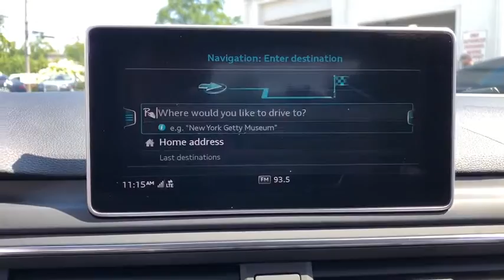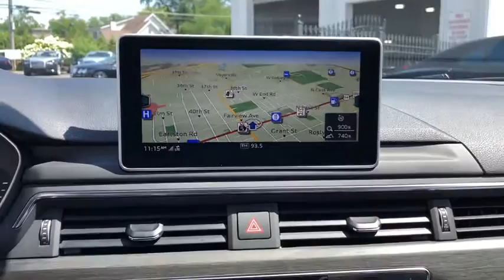2019 Audi A4 Northbrook, Hinsdale, Oak Brook, Glenview, Downers Grove, IL DG2593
Glacier White Metallic Used 2019 Audi A4 available in Downers Grove, Illinois at Perillo Bentley Downers Grove. Servicing the Northbrook, Hinsdale, Oak Brook, Glenview, IL area.
2019 Audi A4 Premium Plus Sport With Navigation - Stock#: DG2593 - VIN#: WAUENAF41KN006559